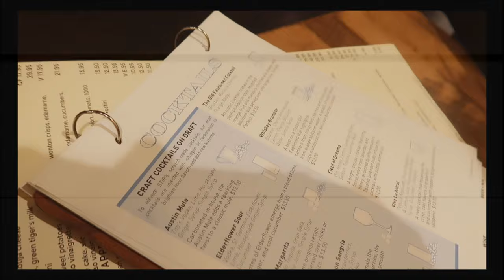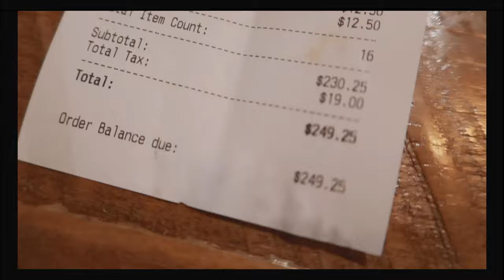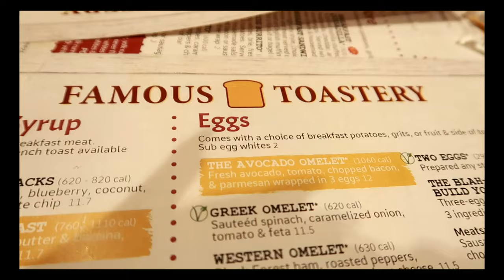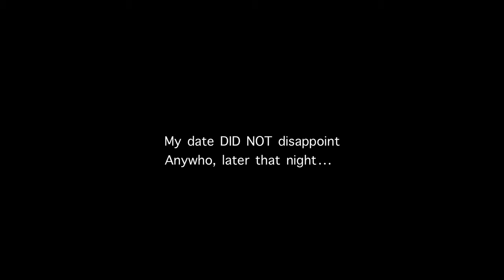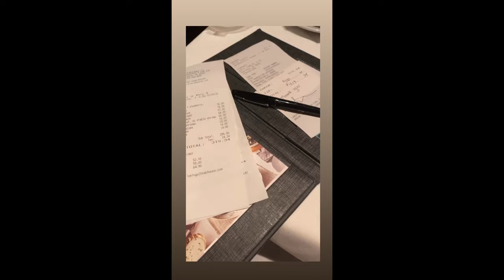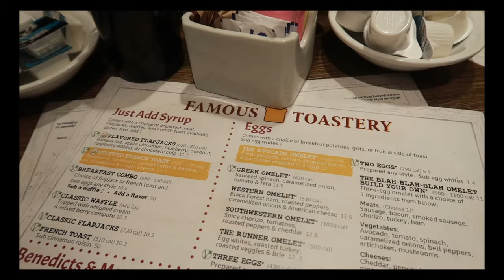Trip to Charlotte | Birthday Celebration | VLOG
Hey battlebaenation ! I’m finally back with another VLOG! This footage is from March so it’s kinda late lol anywho, it was my friends birthday celebration so we took a random trip to Charlotte NC and had a pretty good time!

LOCATION: Fort Bragg NC
BIRTHDAY: June 1992
ETHNICITY: African American
HIGHT/WEIGHT: 5'1.5/120lbs
DAUGHTER: Amia, born September 2017
SON: Dariyon, born November 2010